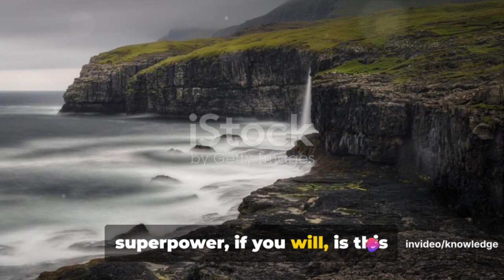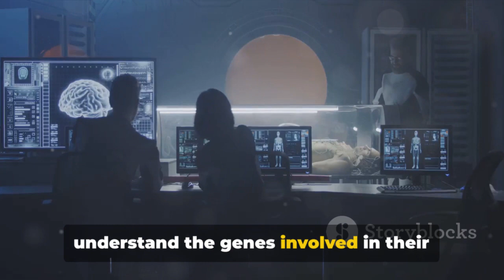"Surviving the Vacuum:Exploring the Resilient World of Tardigrades"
In this captivating video, we delve into the extraordinary world of Tardigrades, the microscopic creatures with incredible survival abilities. Join us as we explore how Tardigrades can thrive in the most extreme environments, including the vacuum of space! Learn about the secrets behind their resilience and adaptability that make them one of nature's most fascinating organisms.

Don't miss out on this intriguing journey into the microscopic realm! If you're amazed by the wonders of nature and the tenacity of these tiny creatures, give this video a thumbs up and share it with your friends who share your curiosity about the world around us. Let's spread the marvel of Tardigrades together!

OUTLINE:

00:00:00 The Enigma of Life in Extreme Environments
00:00:57 Introducing the Indomitable Tardigrades
00:01:47 Tardigrades - The Pioneers of Space
00:03:50 The Secret to their Survival
00:05:40 Life after Space
00:07:42 The Implications and Conclusions